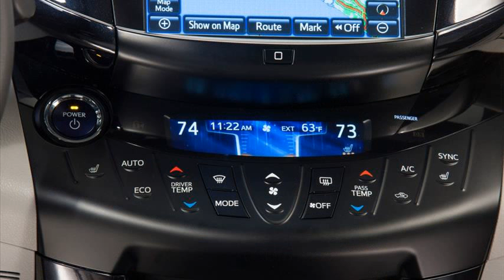toyota rav4 2012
toyota rav4 2012 problems
toyota rav4 2012 review
2012 toyota rav4 specs